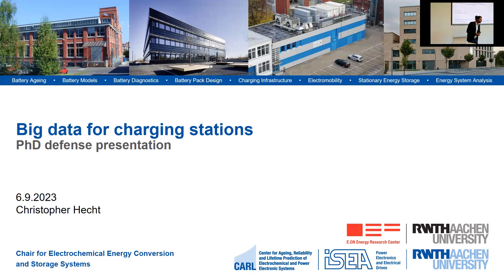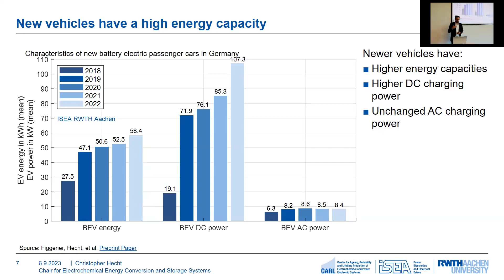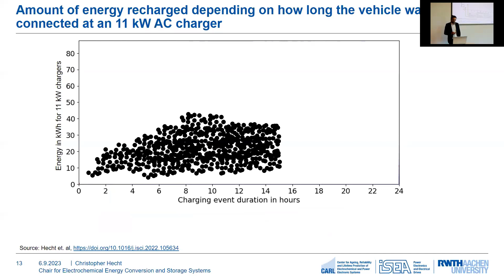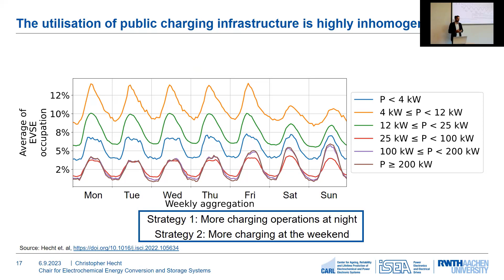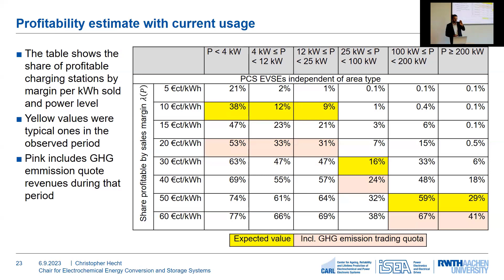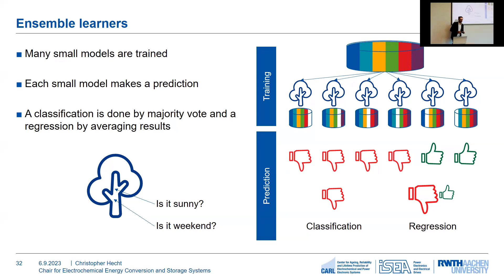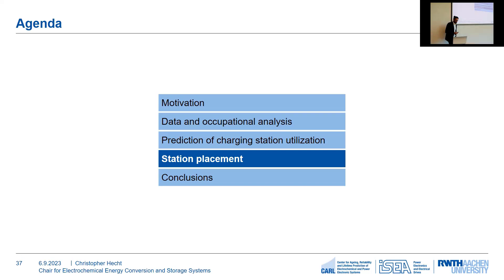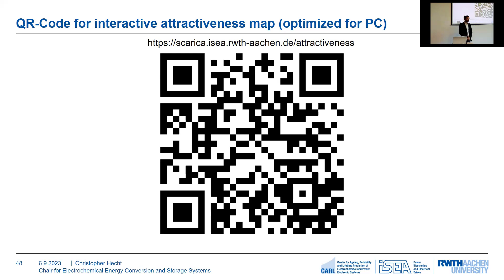PhD presentation Christopher Hecht, M.Sc.